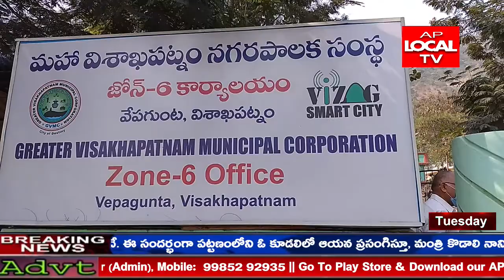ప్రజలు ఉపాధి కోల్పోయి ఆర్ధిక ఇబ్బందులు పడుతుంటే ప్రభుత్వం ఇంటి పన్నులు పెంచడం దారుణం